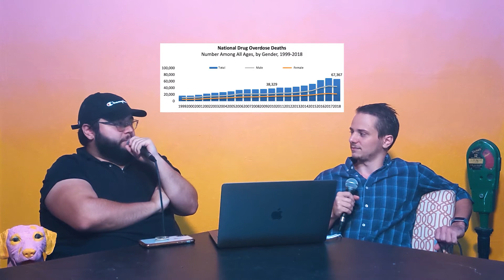5 Topics, Debates, and Dune | Ep.70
It's October, and the news is as spooky as the season! This week we will tackle everything from the debates to movie delays, and everything in-between.